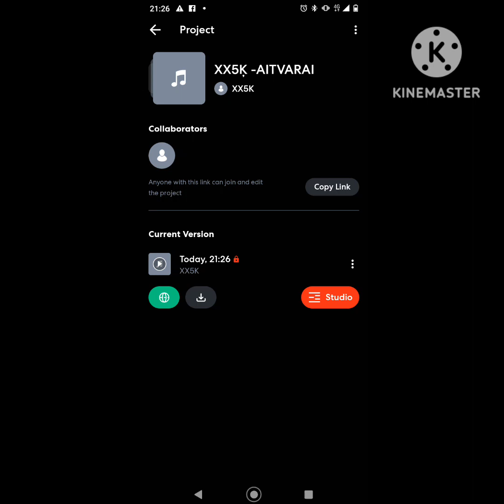XX5Ķ -Aitvarai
Tekstas -XX5K
SCREANSCHOT -XX5K